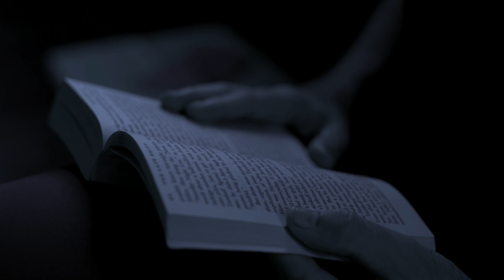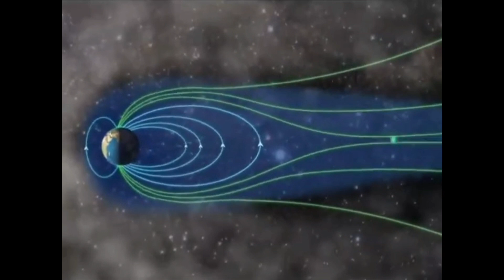NASA Predicts A Dangerous SOLAR STORM Is COMING. What Will HAPPEN?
SCIENTISTS Predicts A Dangerous SOLAR STORM Is COMING. What Will HAPPEN?

scientists has predicted a deadly solar storm, that will happen in 2025. if this happened, the humankind will be set back to 20 years.

In this video we are going to talk about what is CMEs? why sun flips its magnetic field? what are solar storms? what is Carrington event? should we worry?